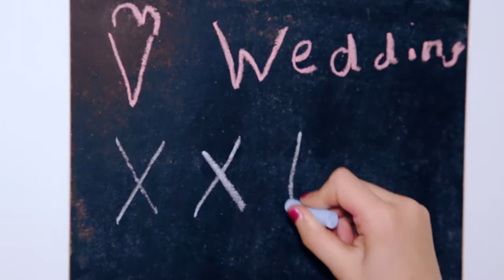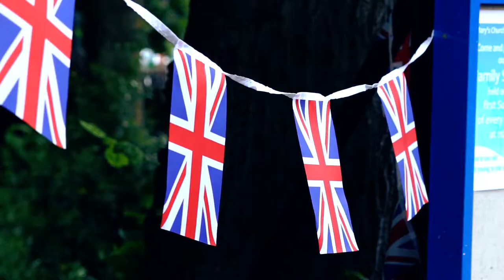Sketchley Grange Hotel Wedding | Forget Me Knot | Leicester Wedding Video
The highlight video for Mr & Mrs King' big day.

We pride ourselves on capturing every detail of your special day from start to finish. We create beautiful unique films with creativity and passion, each tailor-made to make them extra personal.

Beautiful Leicester Wedding Video made by Leicester Wedding Videographer's